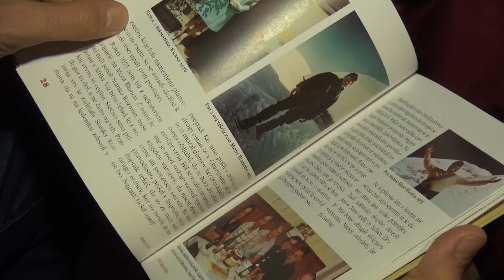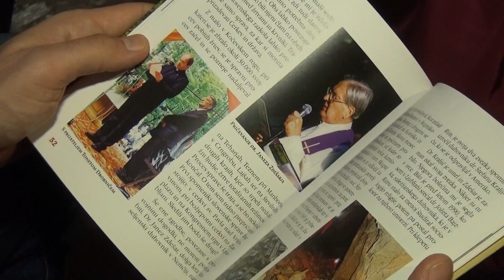Janez Gril je osebnost februarja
NOVO MESTO - Novomeški duhovnik, teolog in urednik doktor Janez Gril je osebnost februarja. Svojo zanimivo življenjsko zgodbo je predstavil v avtobiografiji z naslovom Sveto, preprosto in pristno.